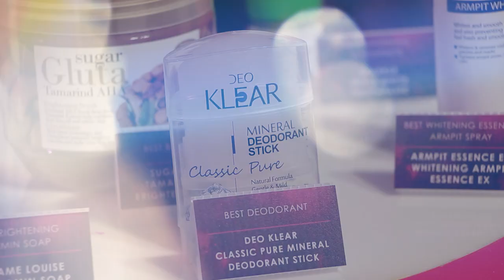DEOKLEAR การันตีคุณภาพ ความปัง คว้ารางวัล อันดับ1 EVEANDBOY Best Selling Award 2022